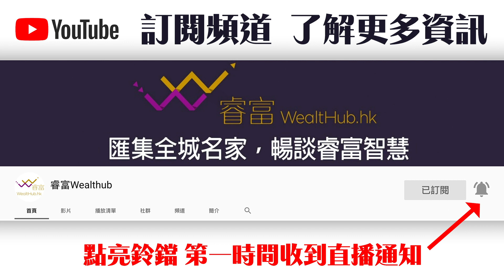周末尋樓熱2019-05-18 檳城特輯：英制法律保護買家 月洗1萬蚊同華仔做鄰居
《 周末尋樓熱 》節目逢周六早上九點，40分鐘的精彩內容，讓你度過一個充實的周末早晨！

主持：天窗文化CEO 李偉榮、著名地產博客 脫苦海
本期嘉賓：馬來西亞檳城 四大律師行之一
                    陳煥儀 律師

【英制法律保護買家 月洗1萬蚊同華仔做鄰居】

本期內容：
專家暢談 陳煥儀律師
大馬樓一直為近期熱門話題，由於馬來西亞曾經同屬英殖民地，法律上於香港有較多相似之處，且近幾年相關政策出台更加保護買家利益。檳城買樓究竟是不是真的便宜？天王劉德華就住在隔壁的感覺到底如何？

區區尋樓 30:54
處處有寶藏，區區有商機，剖析香港本地有哪些值得投資的樓盤
本期主題：將軍澳篇

梁隼有計 39:08
地產博客梁隼每周一個買樓小貼士
本期主題：買樓財務安排的三大考量

相關閱讀：
脫苦海《智取筍盤 – 68個樓市大勢關鍵詞》